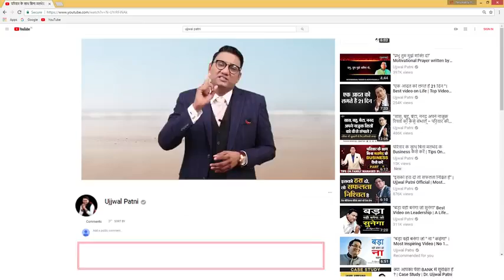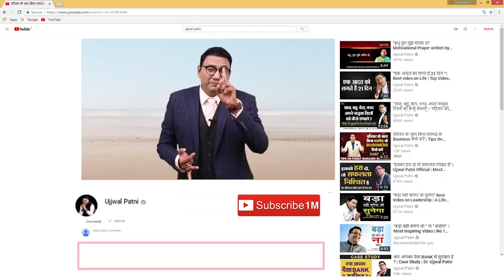Motivational speech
Best of ujjaval patni